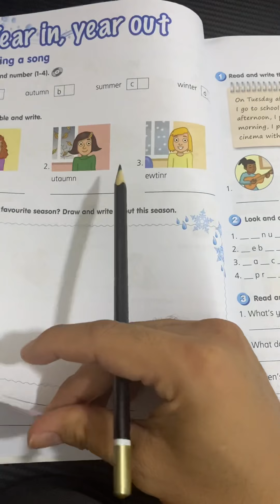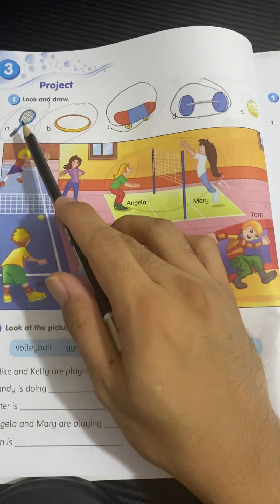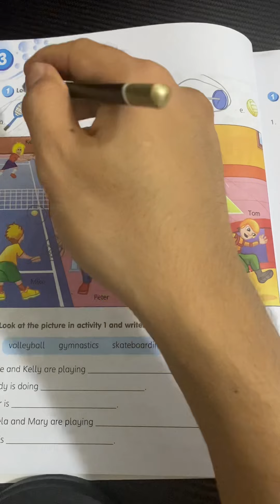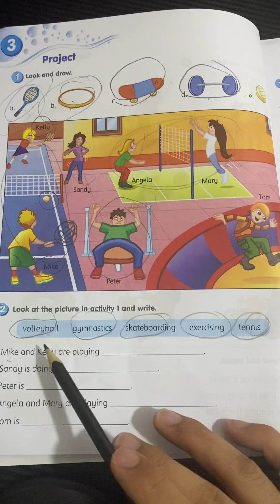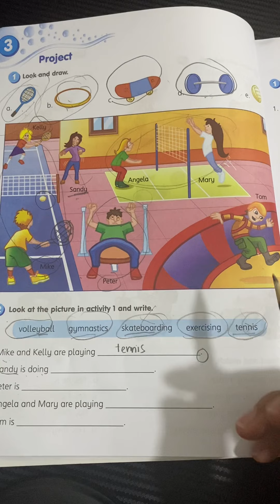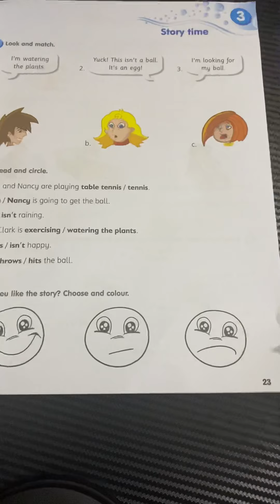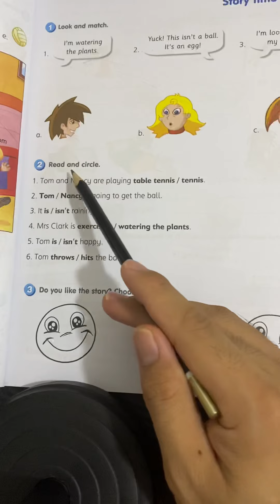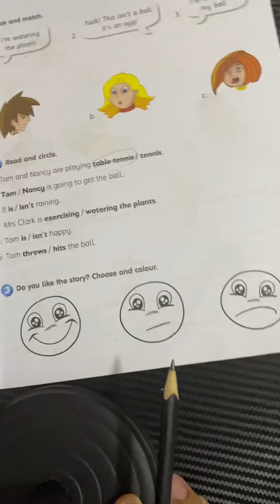PdPr 3 Seroja (14.6.2021)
Unit 3. Get Smart Workbook.